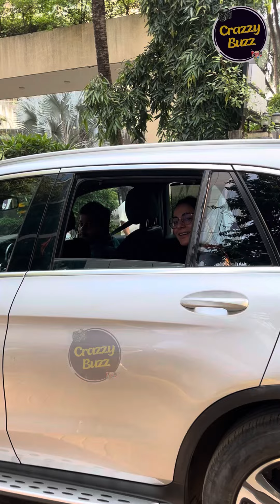Exclusive ￼ Shraddha Arya Become A Mom Soon 🤰